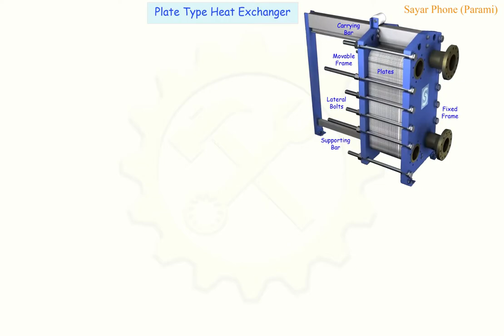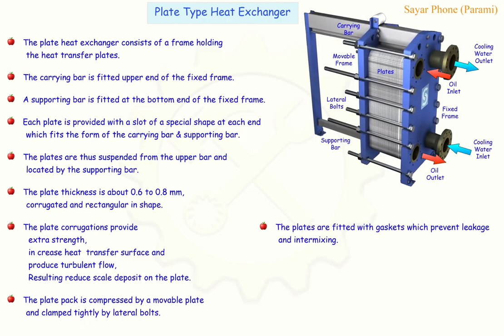#3 Plate Type Heat Exchanger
Label of Plate type heat exchanger.
Flow pattern of liquid.
Various type of the Plates.